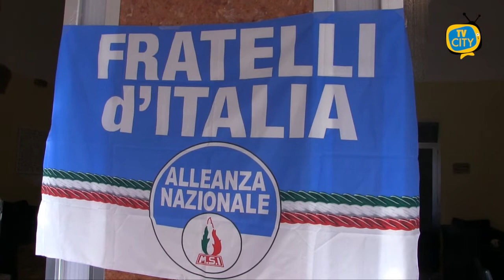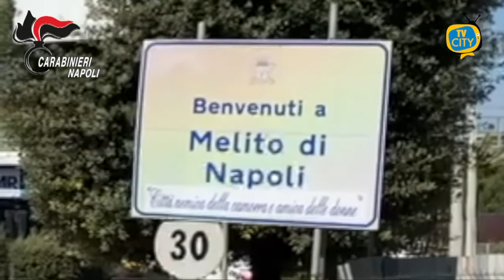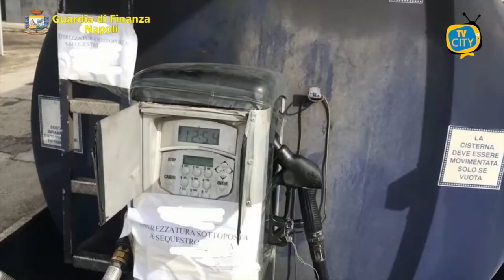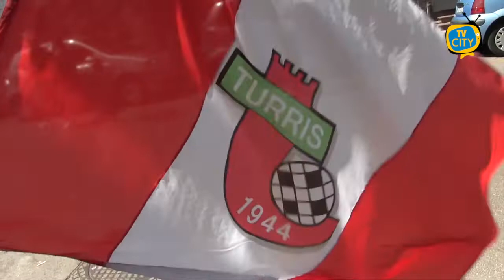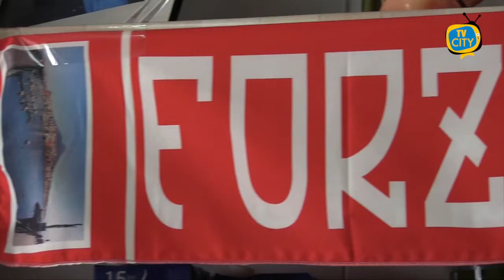TG del 22-10-2020: l’informazione quotidiana di TVCITY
Nuovo appuntamento con l’informazione quotidiana di TVCITY.
Cominciamo con la situazione epidemiologica. Il Presidente della Regione Campania, Vincenzo De Luca ha appena firmato l’ordinanza che impone il coprifuoco serale. Locali chiusi dalle 23 di sera alle 5 del mattino, e stop alla mobilità di notte.
Picco di contagi, nelle ultime ore, in tutti i comuni vesuviani. Sindaci in allarme e ospedali sotto sforzo.
E sull’aumento di positivi a Torre del Greco abbiamo ascoltato i cittadini che lamentano l’assenza dei controlli da parte delle forze dell’ordine.
Passiamo alla cronaca. La guardia di finanza ha arrestato un imprenditore di San Giorgio a Cremano che aveva evaso il fisco per più di 10 milioni di euro.
Nell’hinterland napoletano, invece, i Carabinieri hanno arrestato 6 persone dedite alla bonifica delle abitazioni dei clan da strumenti per le intercettazioni.
Premiazione ieri al liceo classico De Bottis di Torre del Greco per gli studenti meritevoli della borsa di studio concessa dall’associazione Ex alunni.
Chiudiamo con lo sport. Rinviata la partita Palermo-Turris che si sarebbe dovuta disputare ieri alle 18.30 al Barbera di Palermo. Troppi positivi nella squadra di casa.